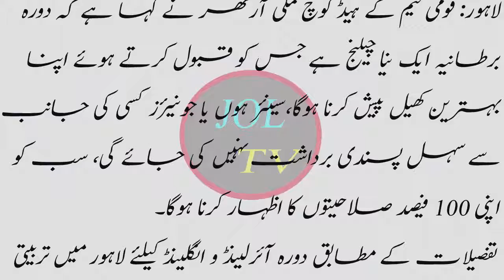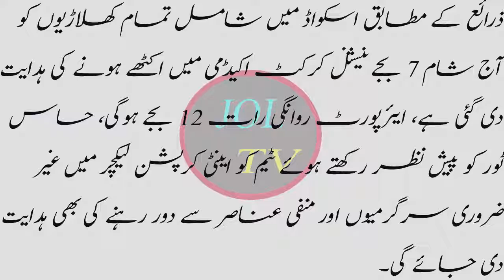Mickey Arthur warn players سنیئر ہو یا جونیئر یہ چیز بالکل برداشت نہیں کی جائے گی مکی آرتھر